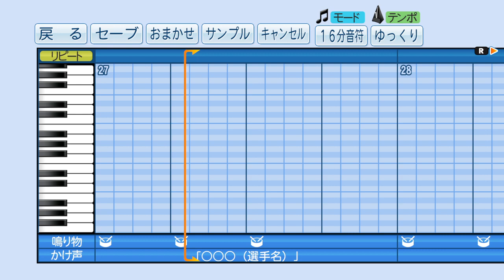【パワプロ2019】応援曲 あの素晴らしい愛をもう一度 【合唱曲】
原曲歌手:加藤 和彦と北山 修